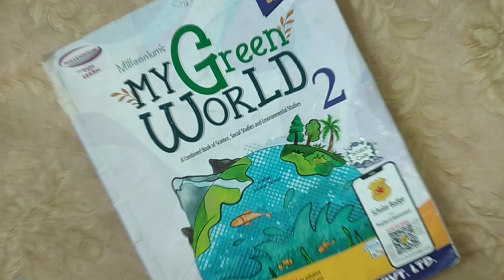🤗अनोखे अंदाज में करवाती हूं.. Exam की तैयारी!